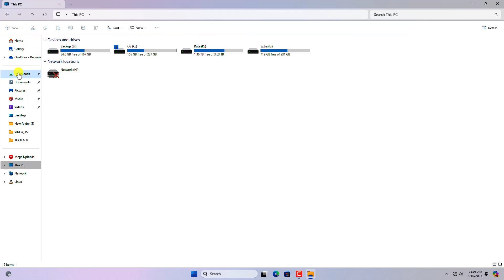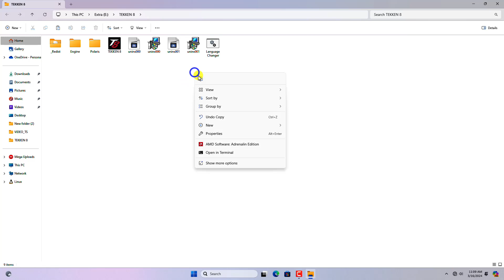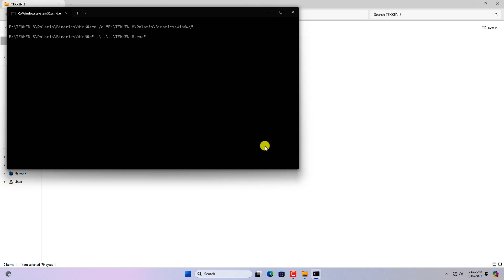How to Change Language in Tekken 8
_______________/Video Summary\_______________

Hello Friends!

In this Video I Am Gonna Tell You That how to Change Language Russian to English in Tekken 8 PC Game There are 2 Ways To Change Game's Language If You having trouble switching languages.

__________________/Video Tags\__________________

_________________/About Channel\________________

Hi, I'm Haroon Dhanyal Thanks for Visiting My Channel. I Hope You Like My Videos

This Channel Is All About Games Play Walkthrough, Gaming Cheats and Gaming Tips & Tricks.

My Channel Publishes Videos That Focus on Gaming Cheats and Tricks

I'm also Upload Game Play Videos for Both PC & Android Gamer.

This channel is all about to:

• Game Play Walkthrough
• Games Cheat Codes
• Trainer for Games
• Gaming Tips & Tricks
• Fixing Error in Games

Language Changer:

Password: 123

OR Use This Text Below:

@echo off
cd /d "%~dp0"
cd "Polaris\Binaries\Win64\"
"Language Selector.exe"

_______________/Related Questions\_______________

Will Tekken 8 have English
Does Tekken 8 support Chinese
Why is Tekken 8 only in English
How do I change language Tekken 8
how to change language in Tekken 8 pc
Does Tekken 8 have different languages
how to change language in Tekken 8 in game

__________________/More Videos\_________________

_________________/Social Links\_________________